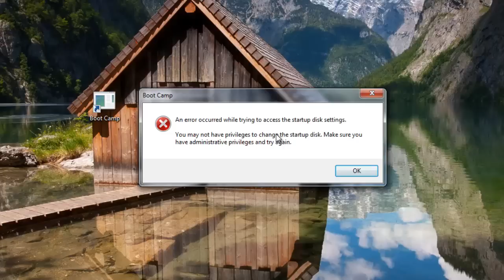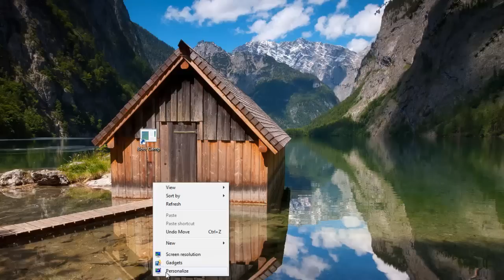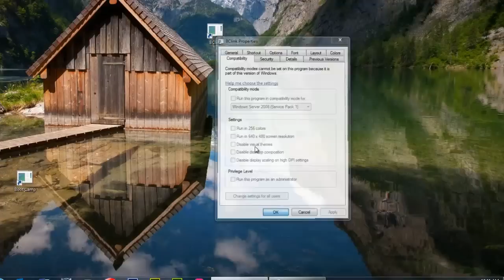Apple OS X Boot Camp Windows Control Panel Error - Fix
Boot Camp won't start in Windows 7 or Windows 8:

So you setup OS X Boot Camp on your Mac and in Windows 7 or Windows 8 the boot camp control panel gives you the following error:
"An error occurred while trying to access the startup disk settings..."

Here's a work around fix...
C:\Windows\System32\runas.exe /trustlevel:0x20000 AppleControlPanel.exe